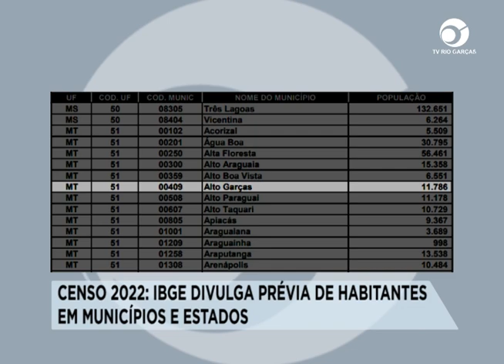CENSO 2022: IBGE DIVULGA PRÉVIA DE HABITANTES EM MUNICÍPIOS E ESTADOS